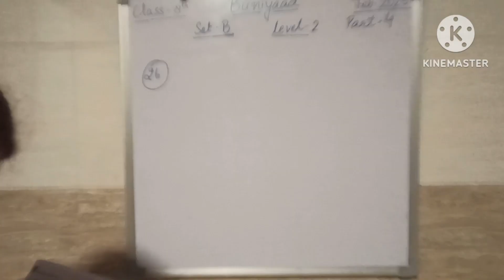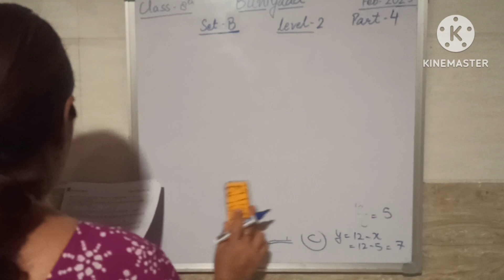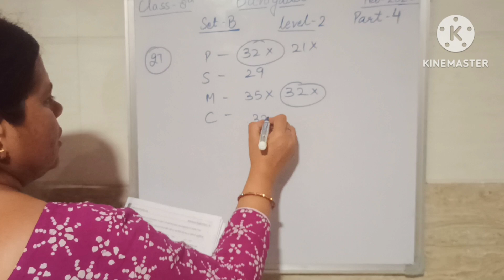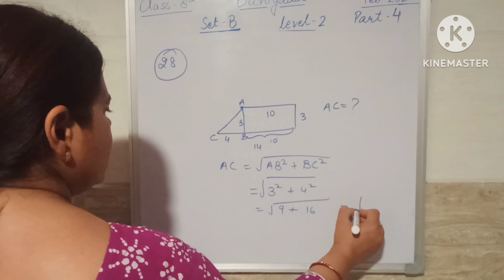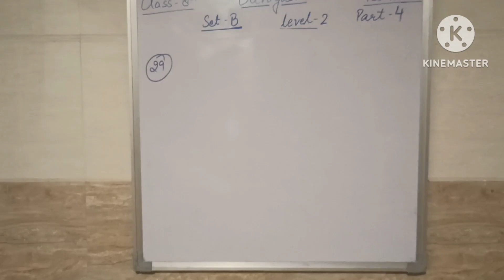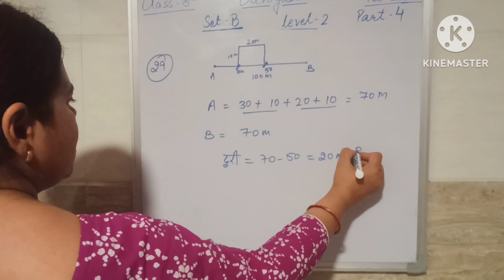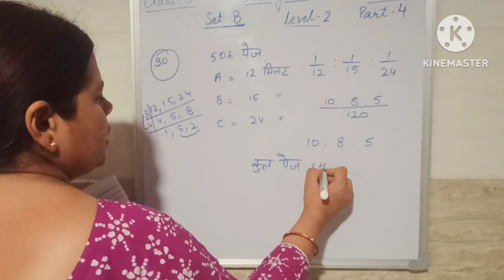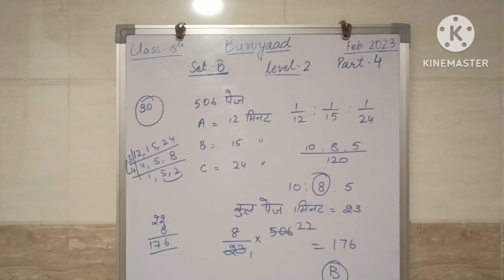Mission Buniyaad SET B (Part-4) COMPLETE SOLUTION Level-2 । February 2023। लेवल-2 । (2023-25)